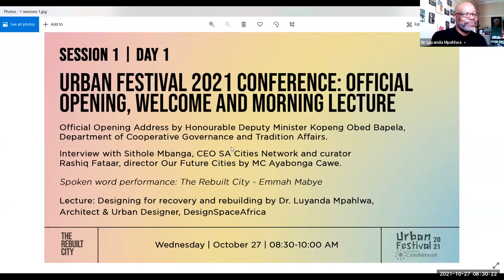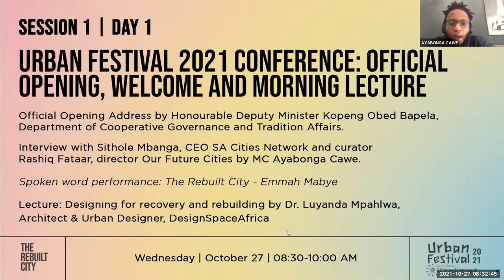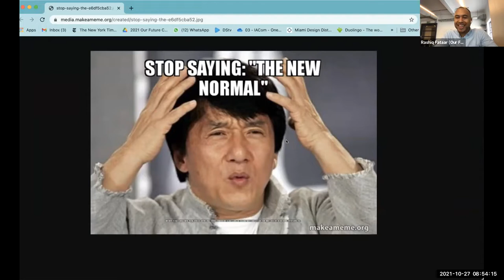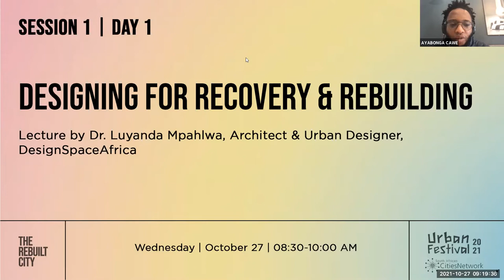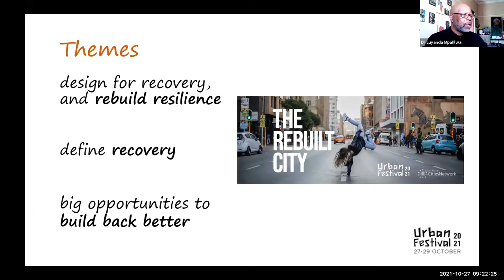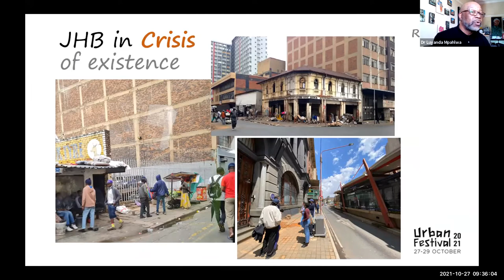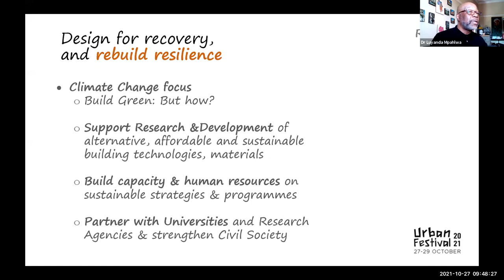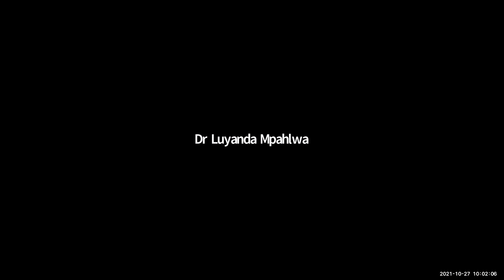Session 1 Official opening, welcome and morning lecture urban festival 2021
Official Opening Address by Honourable Deputy Minister Kopeng Obed Bapela, Department of Cooperative Governance and Traditional Affairs (CoGTA)

Interview with Sithole Mbanga, CEO SA Cities Network and curator Rashiq Fataar, Director of Our Future Cities by MC Ayabonga Cawe

Spoken Word Performance by Emmah Mabye

Lecture: Designing for Recovery and Rebuilding by Dr. Luyanda Mpahlwa

Interview: The nuts and bolts of Emergency Governance: The case of Gauteng Province by Mduduzi Mbada, Head: Policy Research & Advisory Services Unit, Office of the Premier, Gauteng Province